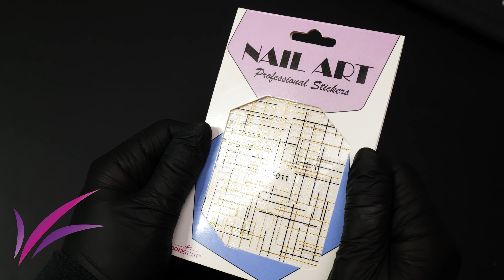5544 Modern Sticker Abstract 1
5544 Modern Sticker Abstract 1